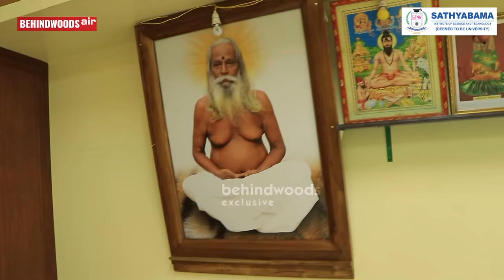ஆசை - காமம் கடந்து வாழ்வது எப்படி? கஷ்டமே இல்லாத வாழ்க்கைக்கு வழி இதான்! நித்தியானந்த சுவாமி பேட்டி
JIORE SKINCARE

SATHYABAMA INSTITUTE OF SCIENCE &amp; TECHNOLOGY